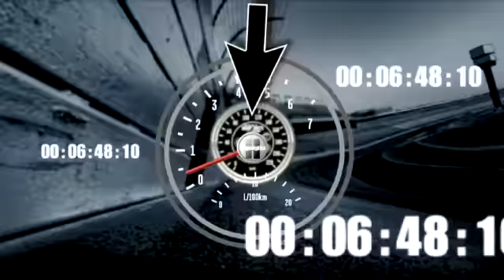Paludo walks away from scary crash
In a bizarre set of circumstances, Miguel Paludo ends up making hard contact with the wall, but walks away unharmed.